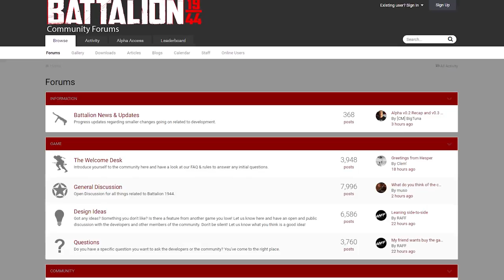Battalion 1944 Brings Back Classic FPS Multiplayer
Many popular FPS games nowadays do everything they can to blow players out of their seats. The successful Kickstarter game, Battaltion 1944, chooses to go the more subtle route and concentrates entirely on what made the classic WWII shooter gameplay so legendary in the first place.